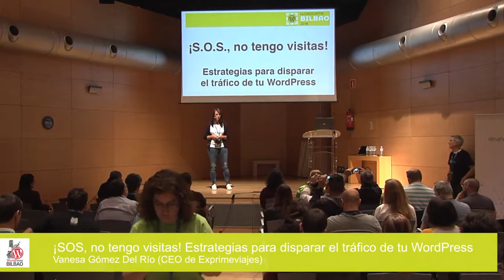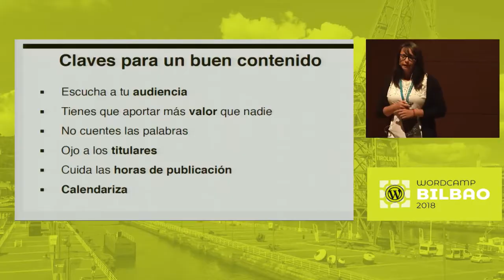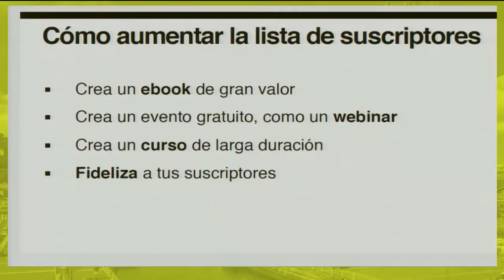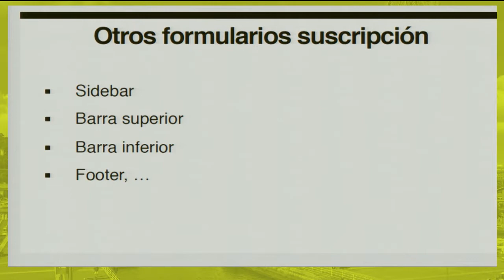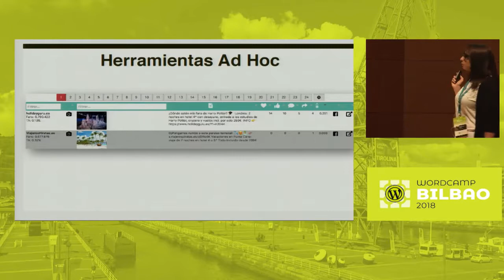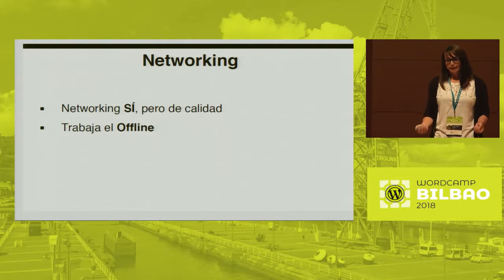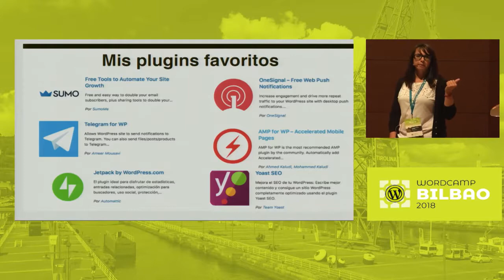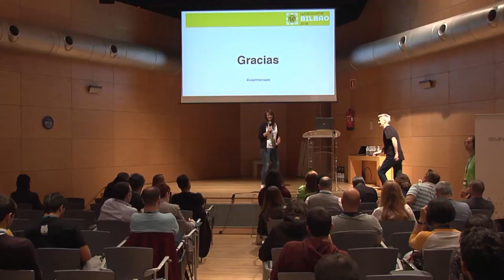Vanesa Gómez del Río: ¡SOS, no tengo visitas! Estrategias para disparar el tráfico de tu Word...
Redactar un post detrás de otro no es suficiente para atraer visitas y clientes. Necesitamos crear una estrategia para generar tráfico, ya que sin tráfico, no hay conversiones, y sin conversiones, no hay negocio.
Pero… ¿cómo podemos conseguir aumentar ese tráfico? Y, ¿cómo podemos hacer para que ese tráfico sea cualificado y sus visitantes se conviertan en potenciales clientes?.
En la ponencia veremos las distintas formas de conseguir tráfico web para tu WordPress, así como las ventajas e inconvenientes de hacerlo en los canales más importantes que existen.